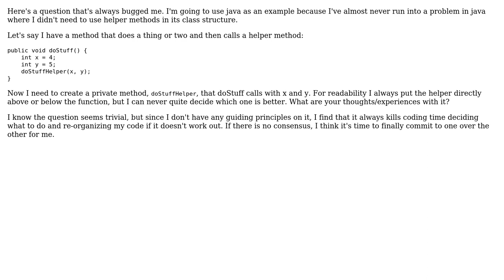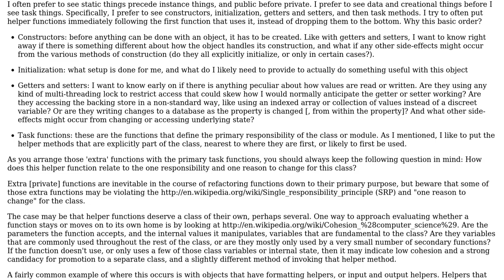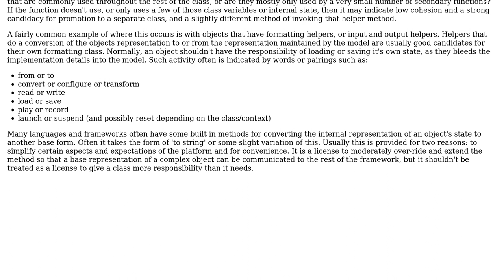Software Engineering: Helper Methods Placement (2 Solutions!!)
Software Engineering: Helper Methods Placement

With thanks & praise to God, and with thanks to the many people who have made this project possible! | Content (except music & images) licensed under CC BY-SA | Music | Images & others | With thanks to user user1427661 user Rocklan user JustinC and the Stack Exchange Network Trademarks are property of their respective owners. You are responsible for your own actions.